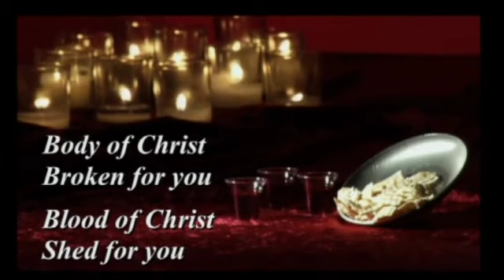Imitating the Apostles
This letter was apparently written during the mid to late A.D. 60s just before the destruction of the Temple in Jerusalem (A.D. 70), so most of the original disciples of Jesus had
already gone to be with the Lord. Yet there must have been many believers scattered throughout the churches who still remembered them and may even have been converted
 by their preaching. So when the author says, "Remember those who led you," he almost certainly meant the apostolic leaders of the early church. In fact, he already pointed
 to them in chapter 2:3 when he reminded his readers that after the gospel they had received "was at the first spoken through the Lord, it was confirmed to us by
those who heard." In other words, "Jesus taught the gospel to His disciples, and they taught it to us." Then in the next verse (Heb 2:4) he goes on to say, "God also testifying
with them, both by signs and wonders and by various miracles and by gifts of the Holy Spirit," meaning "many of us saw with our own eyes God confirm what they preached
 by doing miracles and sending the gifts of the Spirit." He wants his readers to recognize the spiritual impact made by those apostolic lives. The way they lived and ministered
 produced great results and therefore should be looked to as a model for later generations. He says, "imitate their faith," which means pattern your own lives after theirs. Their
faith made them bold and caused them to move in the power of the Holy Spirit and made them willing to suffer and die for Christ.